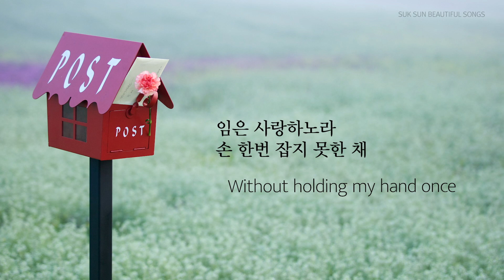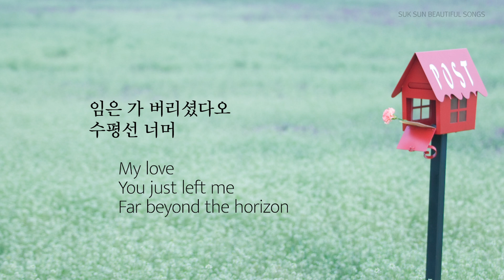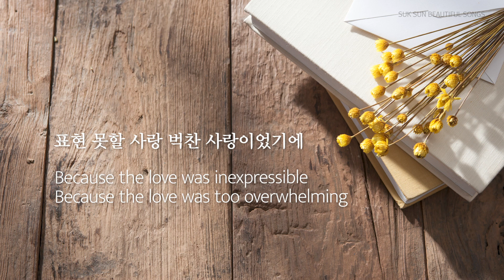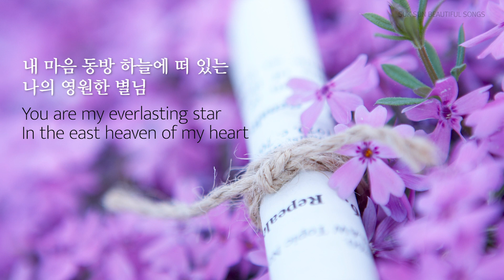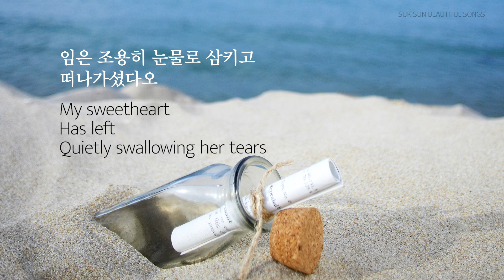[CCM 가스펠] 이태종 - 고운 님 My Sweetheart [석선 시집] / 돌나라 미디어 돌나라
이태종 - 고운 님 My Sweetheart
작사 : 돌나라  석선  선생님의 시집 CD3 – 고운 님

Artist: Tae Jong Lee
Album: Teacher Suk Sun's Poems CD 3 - MY SWEETHEART
Lyrics: Teacher Suk Sun's Book of Poems
Composition: Soo Chul Lee
Arrangement: Gwang Hoon Ha

고운 님

임은 사랑하노라 말 못 꺼내고
임은 사랑하노라 손 한번 잡지 못한 채
임은 가 버리셨다오
수평선 너머

비단결보다 고운 마음씨에
세상에서 제일가는 시인이라오
떠날 때 손잡고 악수라도 하였을 것을
오~ 임은 조용히 눈물로 삼키고 떠나가셨다오

임은 울고 있었다오
흐느끼고 있었다오
표현 못할 사랑 벅찬 사랑이었기에
나 또한 임의 가슴 알아 같이 울었다오
임이 흐느끼시던 그 시간에
나의 고운 님 같이 흐느꼈다오
임은 동방 신선국 선녀라오
내 마음 동방 하늘에 떠 있는 나의 영원한 별님
임은 조용히
눈물로 삼키고
떠나가셨다오

My Sweetheart

Without saying you love me
Without holding my hand once
My love
You just left me
Far beyond the horizon
Across the sea, you left

My love
With your heart more gentle than silk
You are the world’s best, most beautiful poetess
Before leaving, we could have at least shook hands
You just quietly swallowed your tears
And secretly left

However my love
You were crying
You were sobbing
Because the love was inexpressible
Because the love was too overwhelming

I also
Knowing your heart, my sweetheart
Cried with you
Sobbed with you
At the very moment you cried
At the very moment you sobbed

You are a fairy
From the land of the saints in the East
You are my everlasting star
In the east heaven of my heart

My sweetheart
Has left
Quietly swallowing her tears

CCM​ 최고의찬양 ​가스펠 찬양모음​ 찬양연속듣기​ 복음성가연속듣기
​복음성가모음​ 복음성가메들리​ 찬양모음​ 찬양베스트​ gospel​ music praise​ 발라드​ 락​ 힙합​ 알앤비​ R​&B 국악찬양​ 신나고​ 듣기좋은​ 살아있는 감동​ 하나님사랑​ 십자가​ Best​ 베스트선곡​ 돌나라​ ​ 석선시집​ ​ 은혜로운​ 찬양 천상의 보이스 이태종